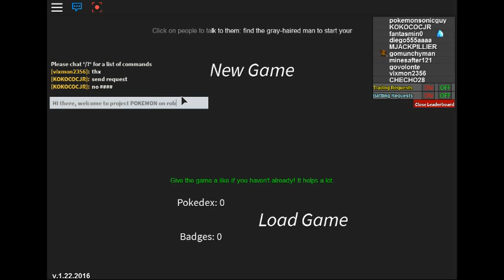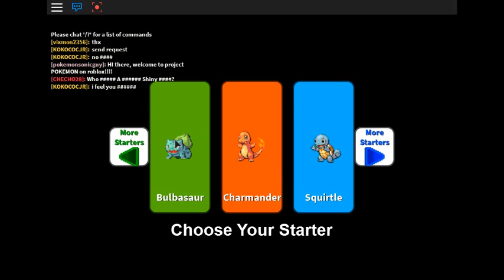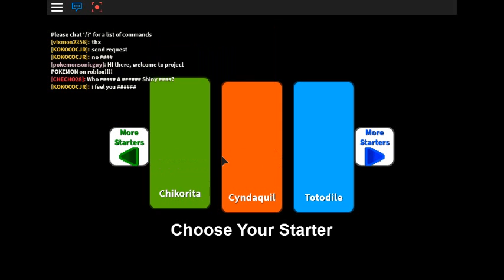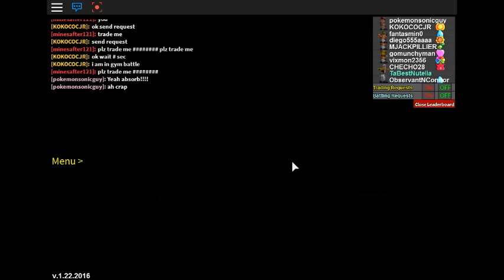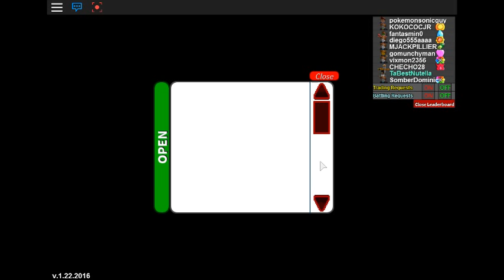roblox Project Pokemon Episode 1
This is my first vid where I play a really fun server called Project Pokemon